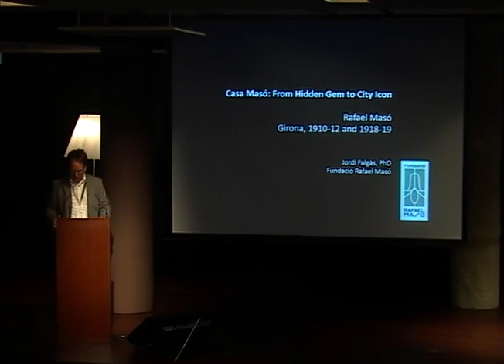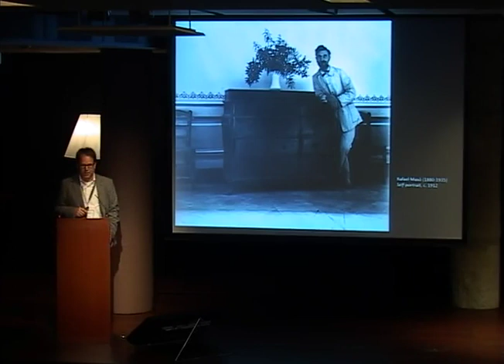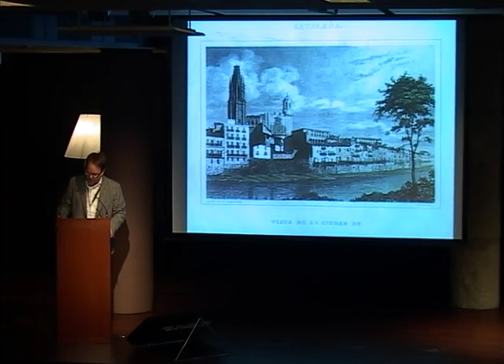Casa Masó, Rafael Masó, Girona 1919 – JORDI FALGÀS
ICONIC MASTERPIECES AND HIDDEN GEMS AROUND THE MEDITERRANEAN
3rd International Iconic Houses Conference – La Pedrera Barcelona 25 November 2014
Read more about our speaker in: "Five questions for ... Jordi Falgàs"